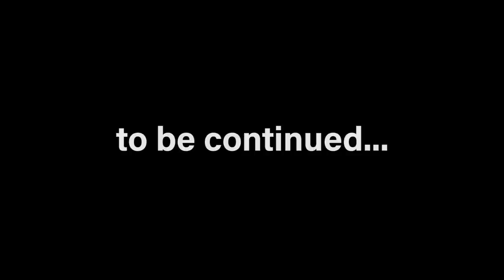This Vicious Fish OWNED Me!! -- (AFRICA D.4)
Day 4, day 4. DAY 4!!! Hope ya'll are still feeling the Africa uploads. Thanks for love and I hope you enjoy!
--Young Plugg

Editing software
Camera Case